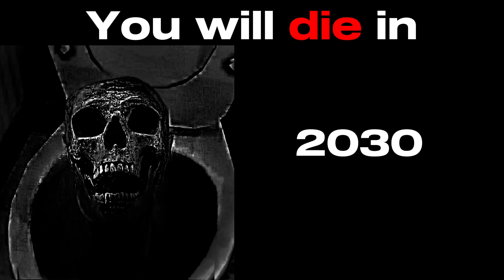Skibidi Toilet becoming uncanny you will die in